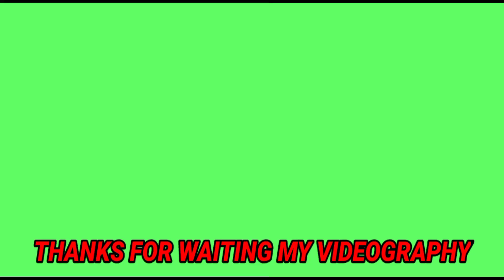পরিচিত বরে বেশে কল্যানীয় মনোজ ওনার গায়ে হলুদের ভিডিও#wedding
WELLCOME
                        --       HD Milan        --
                    - : My New channel : -
 ** Bangla Lifestyle Vlogger **
My self,
                --- MILAN PANDA.
    HD Milan Our New channel vlogger video Family Aer Hard Working To Ensure Ex Quality Vlog
                       and Prank & Shorts Video , Photography, Wedding  Production.
For the generation in love video
                                   Hilarious prank & vlog & shorts video.
                                                  ***        DON'T FROGET        ***
TO,
BUSINESS MOB. PHONE OR WHAT APPS
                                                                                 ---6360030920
MANAGEMENT CHANNEL :- HD Milan

THANKS FOR ALL FRIEND'S